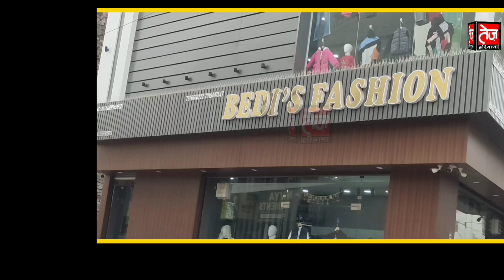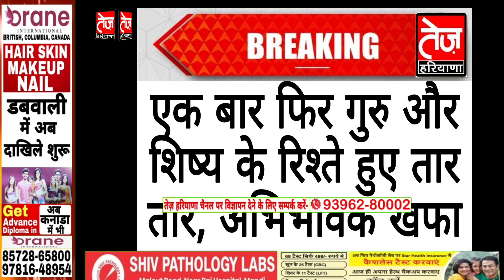डबवाली के एक गांव में छात्राओं से गलत हरकतें करता था टीचर, महिला पुलिस ने कसा शिकंजा, शर्मसार रिश्ते